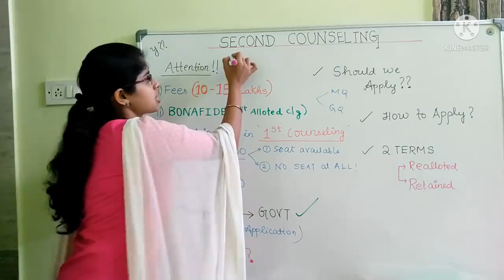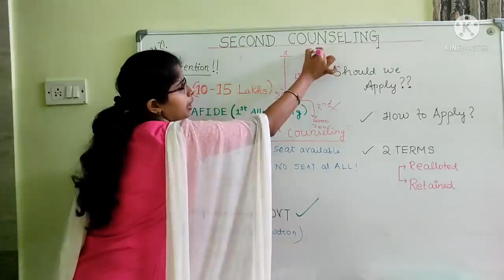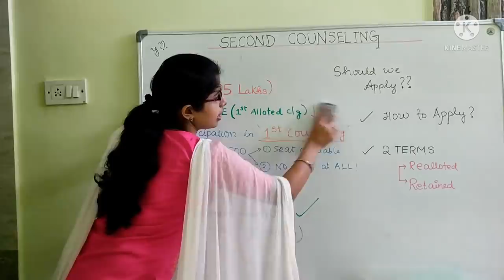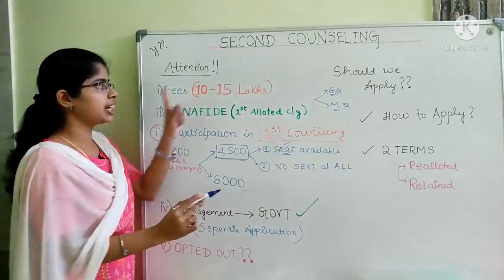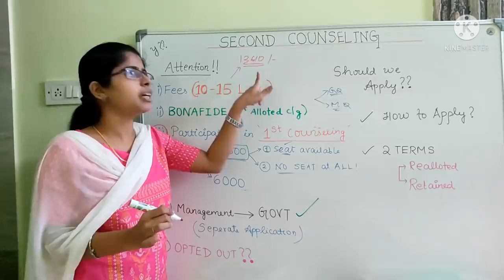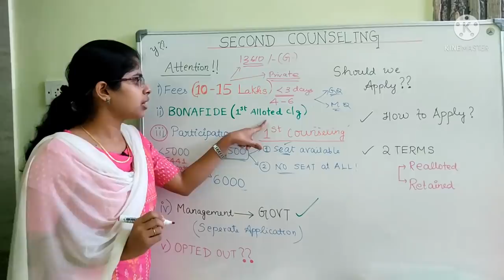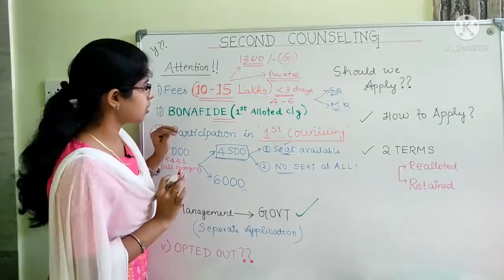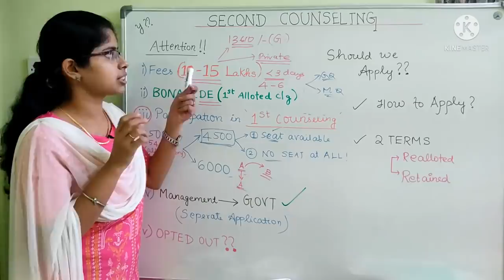Second Counseling 2021! Difficulty faced! rules??? Detailed explanation!